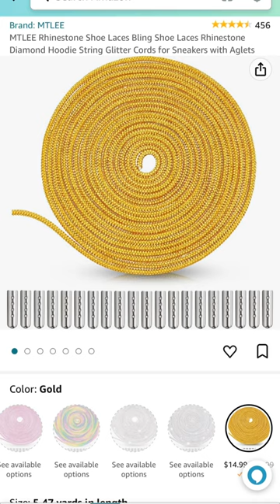BRINGING MY SHOES BACK TO LIFE! | UPCYCLE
Upcycle My Shoes with Me!!